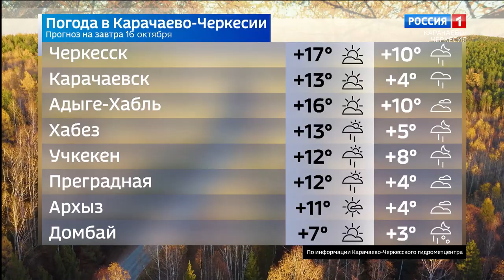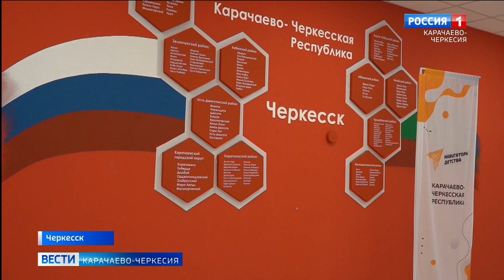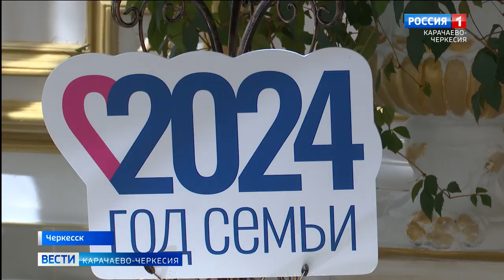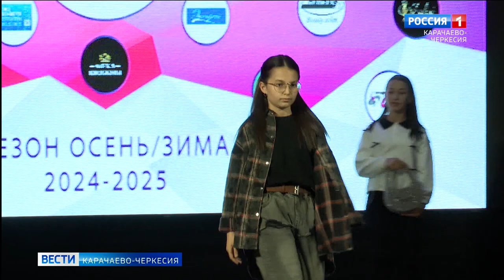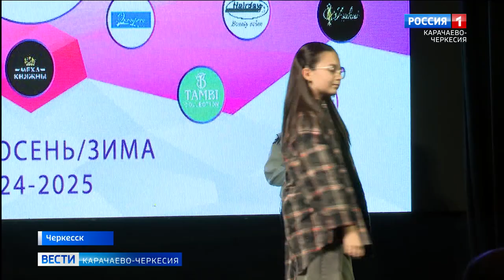Вести Карачаево-Черкесия 15.10.2024